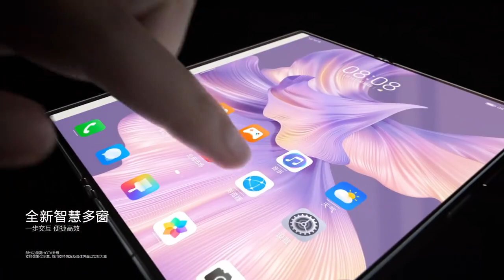Huawei Mate Xs 2 Official Introduction